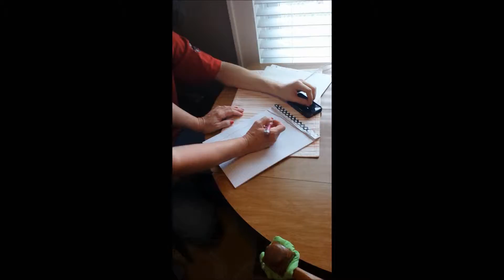Item #15 - Learning Cursive